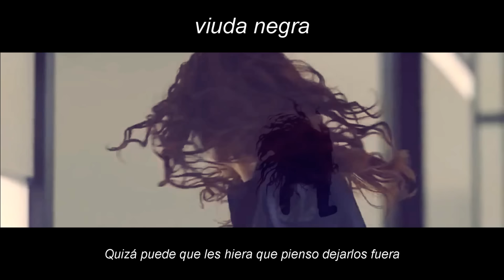CIVIL WAR RAP ||TeamIronMan vs TeamCap || Ykato Ft.Borrego DarckStar Zoiket Jexer AlVa Angee Zade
Organización : Ykato
Mezcla/Masterización: Ykato
Video/Diseño:ZadeMusic
Canales: